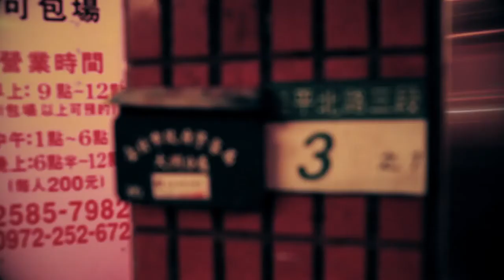I-VAN workshop in Taiwan 2015